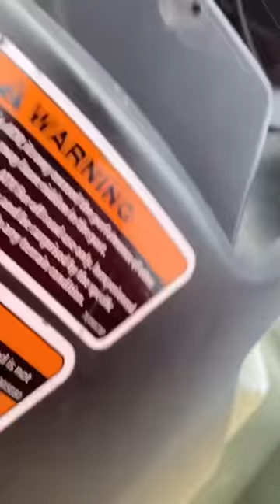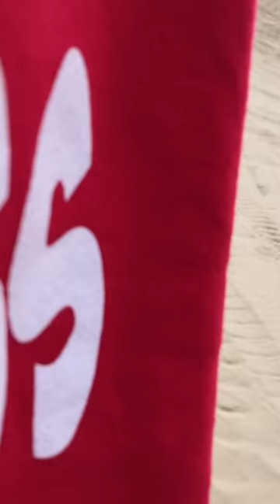Memories in Oregon